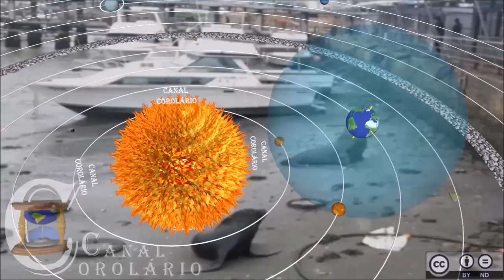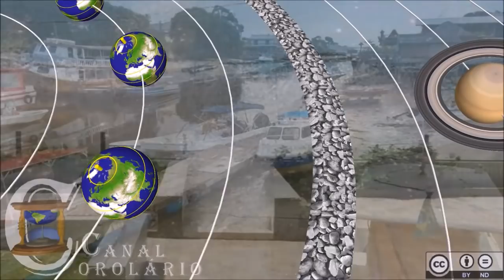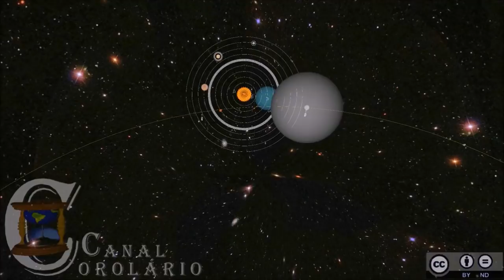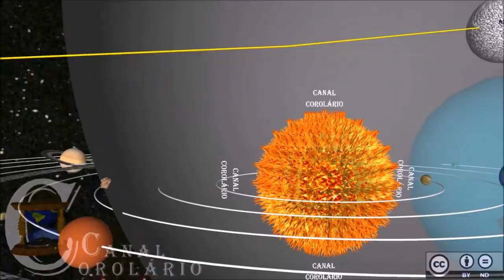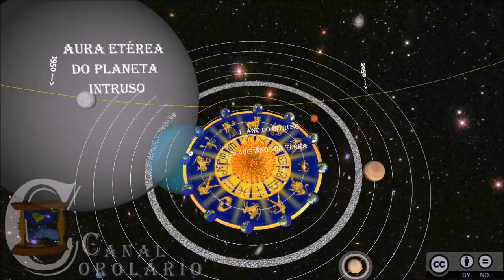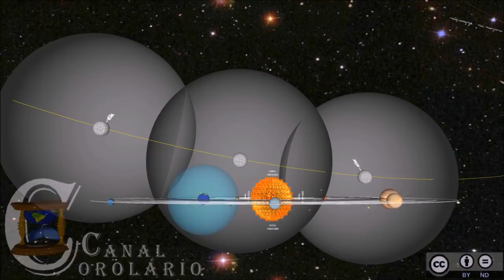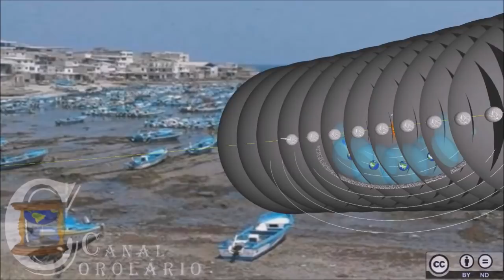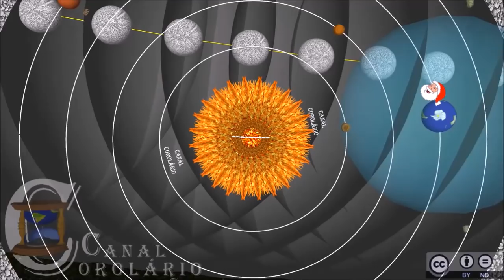Próximos Recuos, Invasões e Ressacas do Mar – Tornado, Ciclone, Tufão, Furacão, Tormenta = Covid-19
Link desse canal (Corolário).

Esta licença permite a redistribuição comercial e não comercial, desde que o trabalho seja distribuído inalterado e no seu todo, sem corte ou mixagem, com crédito atribuído ao autor desse vídeo (Corolário).